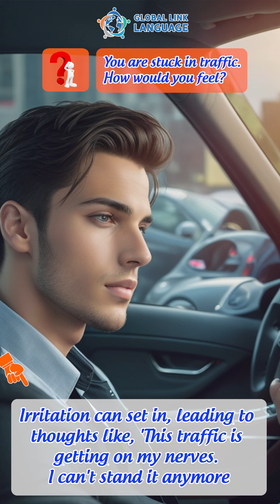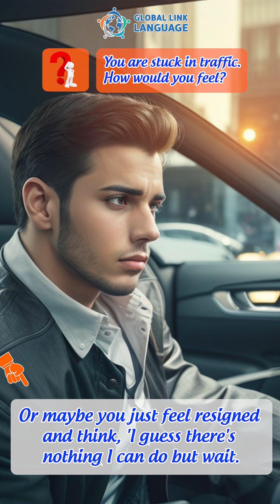Học Tiếng Anh Giao Tiếp Qua Video Ngắn | Luyện Nghe Tiếng Anh Cho Người Mới Bắt Đầu. P11.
Trải Nghiệm Học Tiếng Anh Online 1 Kèm 1 Free Tại GLobal Link Language
🌟 Global Link Language mang đến cho bạn trải nghiệm tiếng Anh toàn diện qua hình thức học tiếng Anh online 1 kèm 1 với giáo viên nước ngoài.
Đặc biệt:
➡️ Giúp bạn tiến bộ nhanh chóng 🚀, tiết kiệm tối đa thời gian, công sức & tiền bạc trong hành trình chinh phục tiếng Anh.
📚 Ở đây chúng tôi có các khoá học tiếng Anh online 1 kèm 1:
💼 Các khoá tiếng Anh chuyên ngành, tiếng Anh dành riêng cho người đi làm:
Với các khoá chuyên sâu thiết kế đặc biệt cho các lĩnh vực nghề nghiệp khác nhau như:
• 👥 Tiếng Anh dành cho ngành nhân sự
• 💻 Tiếng Anh chuyên ngành IT
• 👨‍💻 Lập trình viên học tiếng Anh
• 🖥 Tiếng Anh chuyên ngành CNTT
• 💅 Tiếng Anh ngành Nail
• 🧾 Tiếng Anh chuyên ngành kế toán
• 🗣 Tiếng Anh giao tiếp cho người mới bắt đầu...
Và Các Khoá Tiếng Anh Chuyên Ngành Khác.
✨ Hãy để chúng tôi hỗ trợ bạn tích cực trong hành trình chinh phục tiếng Anh.
📈 Học tiếng Anh theo lộ trình tự nhiên, không cần quá nỗ lực mà cực kỳ hiệu quả.